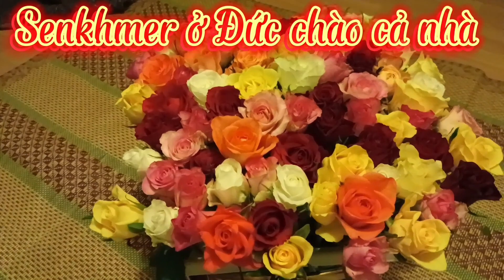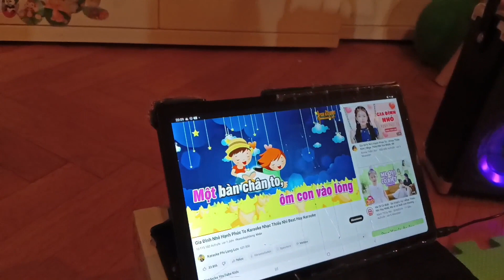Sen đi tặng bông Sinh nhật cho bà, sau đó qua bạn quê Ô Môn ăn chơi xa đoạ về khuya cả nhà ơi.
Chúc cả nhà xem video vui vẻ thấy thích cho Sen một like, một đăng ký.